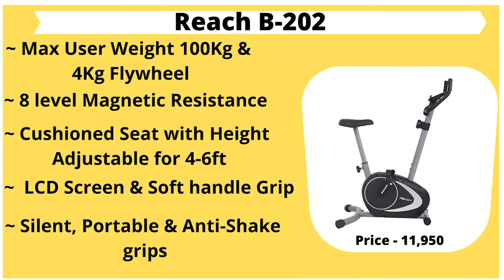Best Upright Exercise Bike 2022 | Best Upright Exercise Bike in India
best upright exercise bike 2022 | best upright exercise bike in india & Best Exercise Bike Of 2022  & Top 5 Best Stationary Upright Exercise Bike 2022 | Health & Fitness On Amazon & Top 6 Best Gym Cycle For Home In India [2022]

1. PowerMax Fitness BU-200 Exercise Upright Bike

2. Cockatoo CUB Home Use Series Upright Exercise Bike

3. PowerMax Fitness BU-510-AL152 Steel Exercise Upright Bike

4. SPARNOD FITNESS Upright Exercise Bike for home gym

5. Reach B-202 Magnetic Exercise Cycle for Weight Loss at Home

Shubhamreviews Youtube Channel is a participant in the Amazon Services LLC Associates Program, an affiliate advertising program designed to provide a means for sites to earn advertising fees by advertising and linking to Amazon.in and affiliated sites.